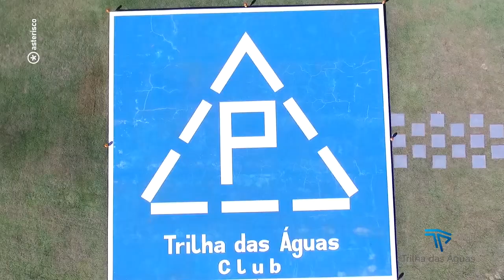Xanddy Harmonia - Club de Campo Trilhas das Àguas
O Clube de Campo Trilha das Águas, localizado na costa do descobrimento, recebeu na última semana a visita do cantor Xanddy, vocalista da banda Harmonia do Samba.

O Artista andou pelo local, conhecendo as áreas de loteamento e pontos de preservação ambiental com o intuito conhecer o empreendimento do qual já é associado. Ele fez questão de ir pessoalmente conhecer sua área, onde vai construir uma casa. Lá será o local de lazer para família e amigos.